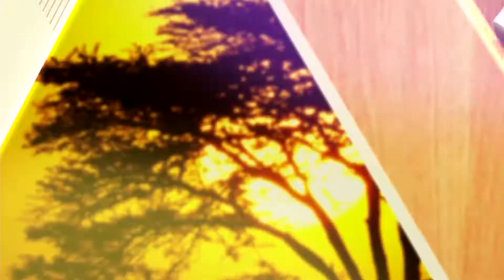BALANCING PROFESSION AND SOCIAL LIFE !!!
Like Our pages IN ALL SOCIAL PAGES @Y in the Morning
LEAVE YOUR COMMENT BELLOW
REMEMBER TO WATCH EVERY MONDAY TO FRIDAY FROM 7:OO TO 10:OOAM. Connect with Y254 Online;